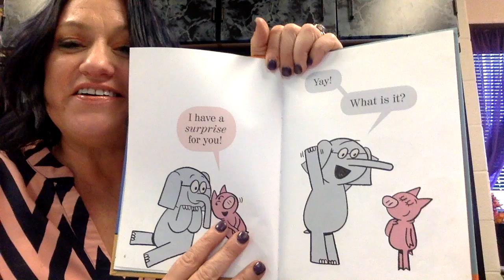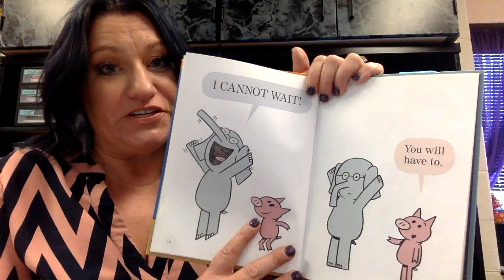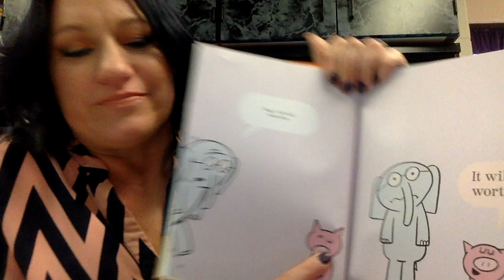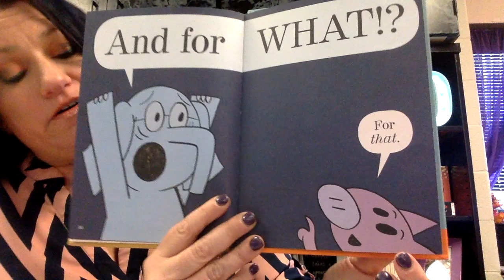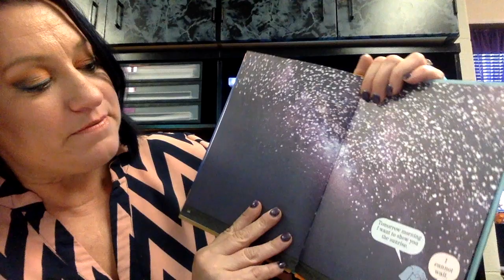Waiting Is Not Easy! -by Mo Willems | Read Aloud Story | Book